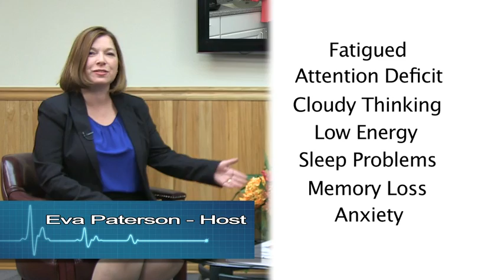THYROID NATURAL HELP FIBROMYALGIA FATIGUE SLEEP INSOMNIA DOCTOR BERGEN PASSAIC COUNTY NORTHERN NJ